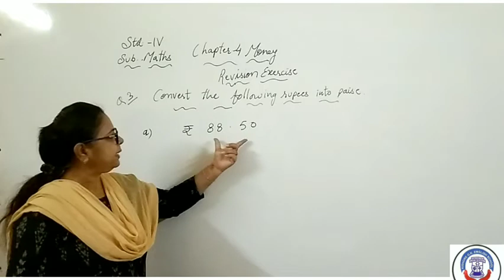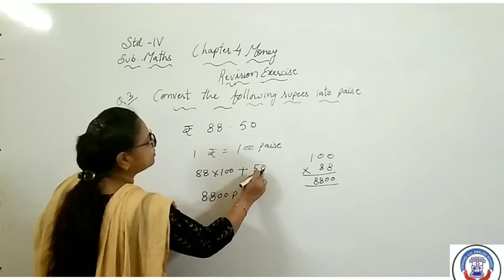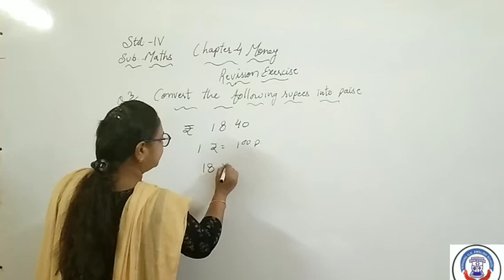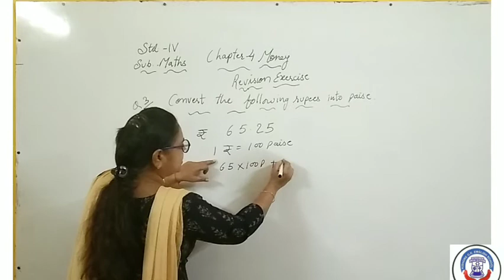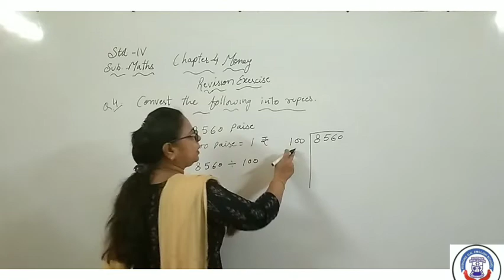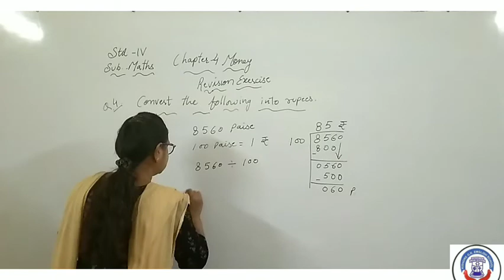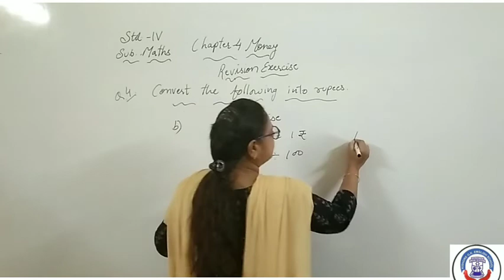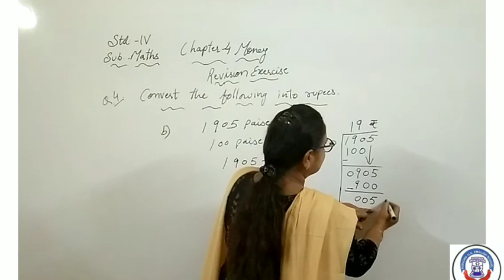4th January 2022, STD 4th SUBJECT - Maths Chap 4 Money part 2